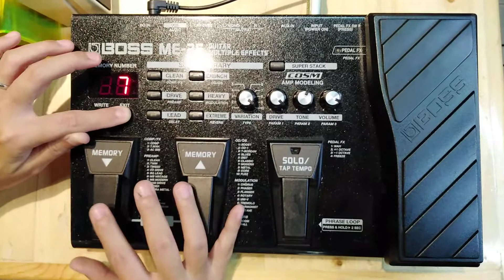Eff2hand EP : 1 Boss​ Me25​ Factory Reset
*** สำหรับคลิปนี้ ฟางทำคลิปการคืนค่าโรงงาน ของ Boss ME-25 นะคะ จะเป็นเอฟเฟค มัลติ ของกีต้าร์ นะคะ
คลิปต่างๆที่เคยน้ำเสนอนะคะ
EP : 10 แนะนำเอฟเฟคชนิดต่างๆ Multi effect / stomp / multistomp / Rack
EP : 11 Boss Od2 vs Od3
EP : 12 pedalboard building การจัดเรียงเอฟเฟคกีต้าร
EP : 13 Boss PH2jp vs PH-3 เปรียบเทียบเสียงและการใช้งานฟังชั่นต่างๆ
EP : 14 Factory reset Zoom G3x G3
EP : 15 เปรียบเทียบ Boss HF2 / BF2 / BF3